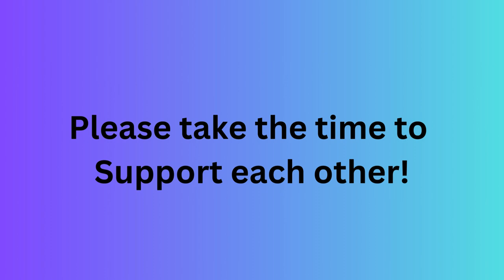gosupport2024 Links in Description Box #8